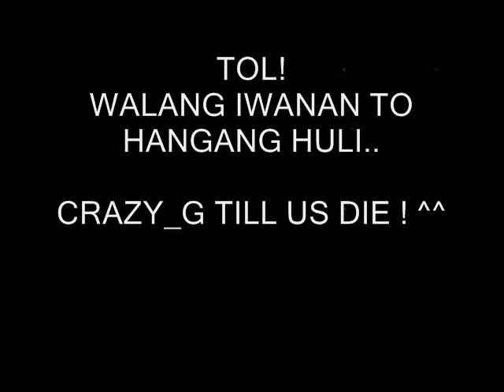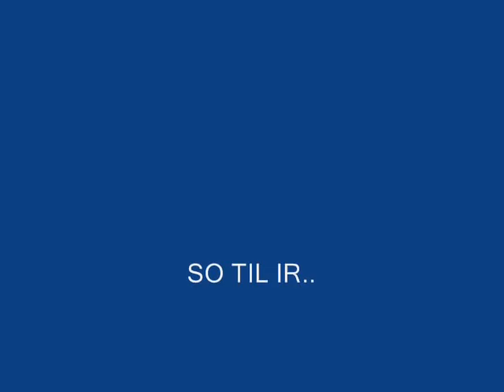bunso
slide show